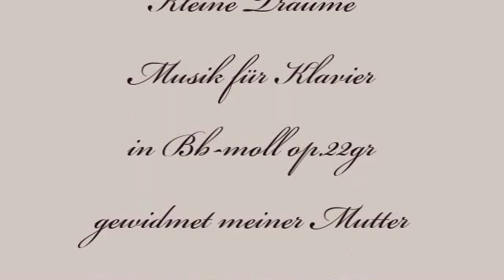Herb Weidner Kleine Träume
Kleine Träume - damals im Frühjahr deines Lebens. Musik für Klavie in Bb-moll op.22gr. Gewidmet meiner lb. Mutter